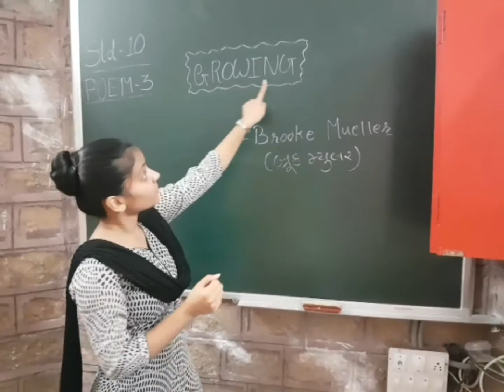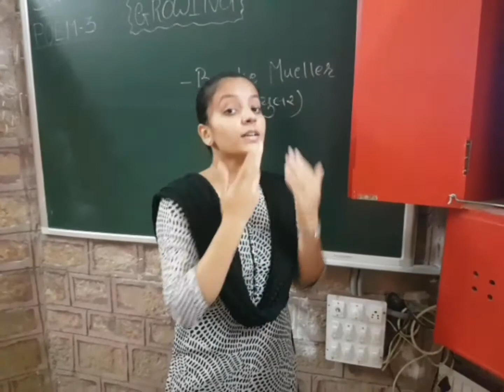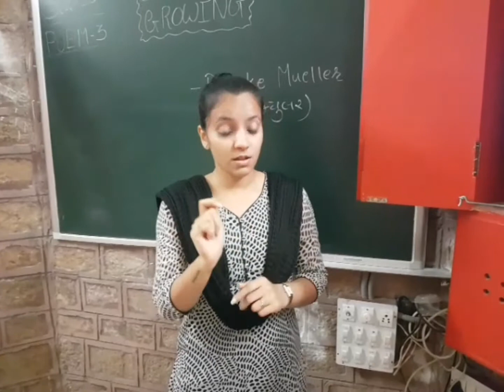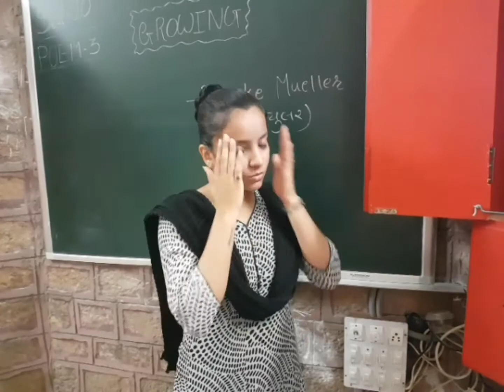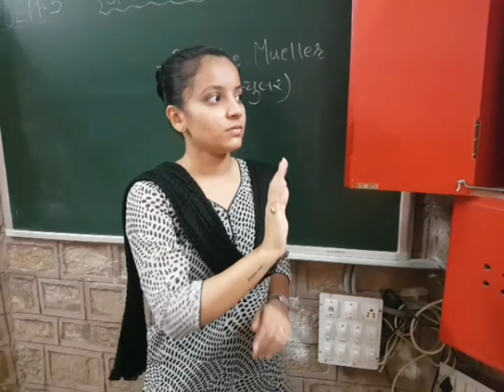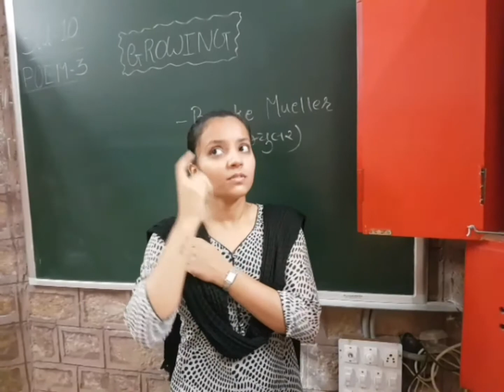Std-10,Sub-English,(Poem-3 Growing)Part-2 Date-8/08/2020